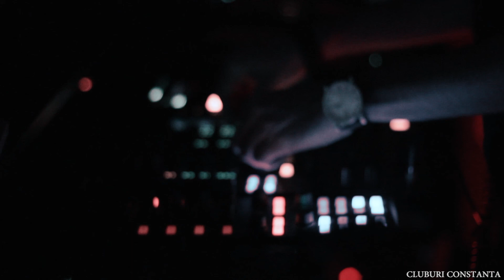TECH:PILL pres Gruia aftermovie byCluburiC-ta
Tech pill presents gruia after movie by cluburi